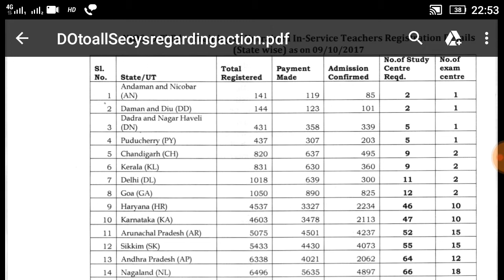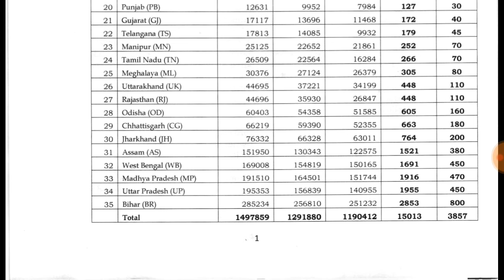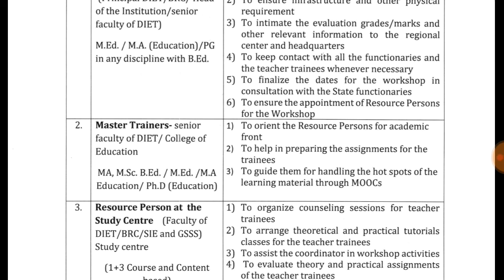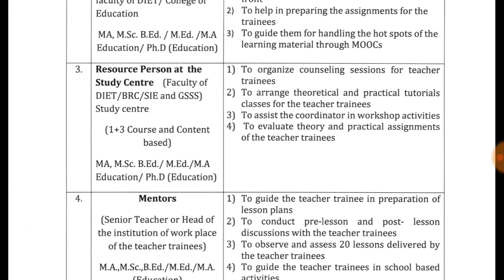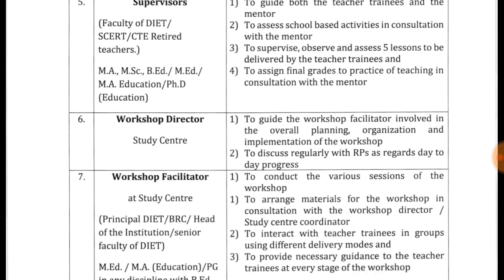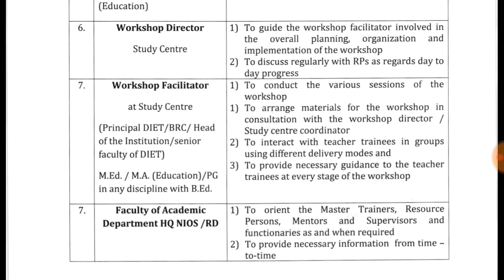NIOS D.El.Ed released Study center & exam centre|Latest Update|Must watch every teacher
Hello friends ,
Aj ki ye video bht hi important h un sabhi teachers ke liye Jo nios se d.el.ed kr rahe h
To plz es video ko jaroor dekhe .aor sabhi ko share kre jis se sabhi ko information mil sake.